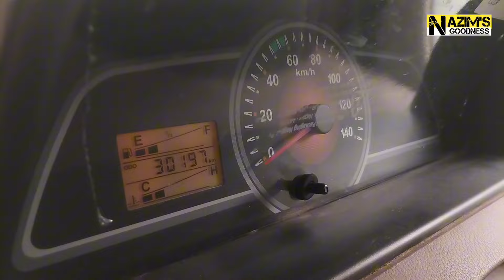সুপার ফ্রেস মাহিন্দ্রা বিগ বোলেরো বিক্রি করা হবে | Big Bolero Pickup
Content Subject: সুপার ফ্রেস মাহিন্দ্রা বিগ বোলেরো বিক্রি করা হবে | Big Bolero Pickup

Find us⤵️
🅿️Facebook Page (Tech & Review):